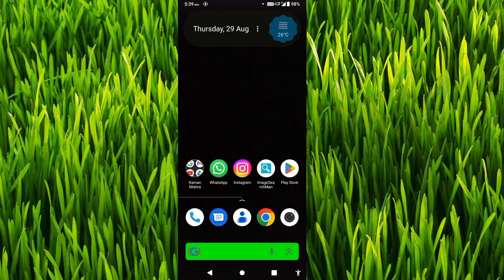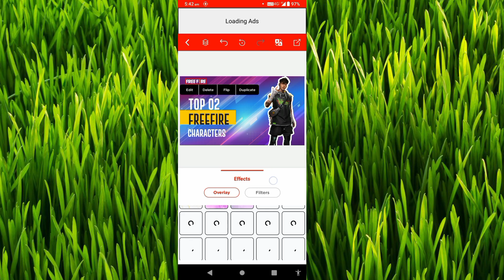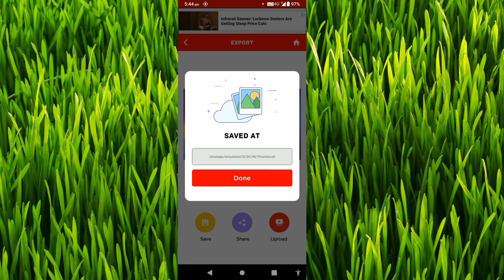Thumbnail kaise banaye । Thumbnail kaise banaye 2 minute me । Thumbnail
Thumbnail kaise banaye | Thumbnail kaise banaye minute me I Thumbnail

Thumbnail kaise banaye 2 minute me
Thumbnail
easy thumbnails
thumbnail design
thumbnail maker
graphic design
youtube thumbnails
creating thumbnails
quick thumbnails
how to make attractive thumbnail for youtube